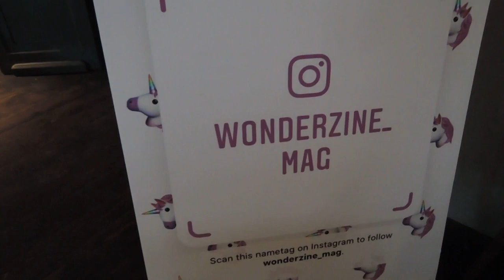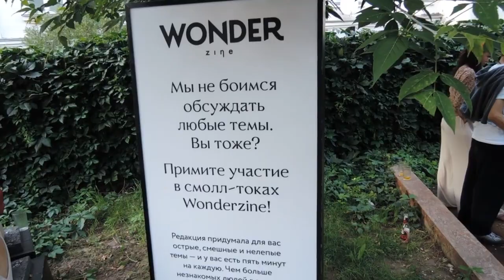Wonder Day. Репортаж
27 июля женский профеминистский журнал Wonderzine отмечал свой шестой день рождения в пространстве Powerhouse Moscow. Как всё прошло? Было весело! Смотрите короткий репортаж нашего фемтелевидения.